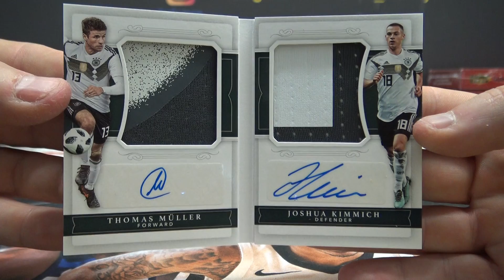Rob M's 2021 Aussies Sensational Soccer Pack Break